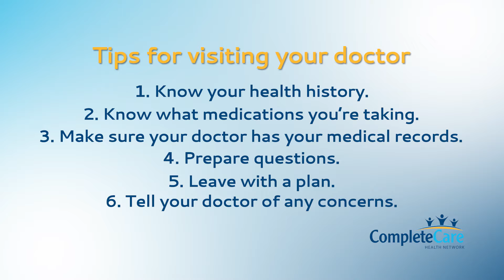6 Tips for Your Next Doctor Visit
Be sure to follow these six tips to help your next visit with your provider great.